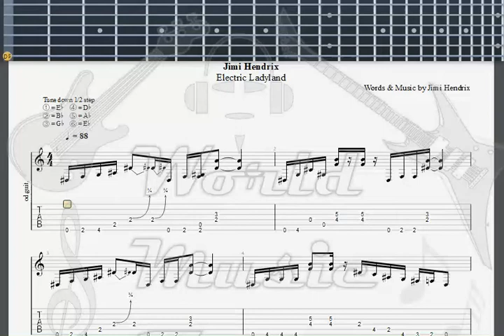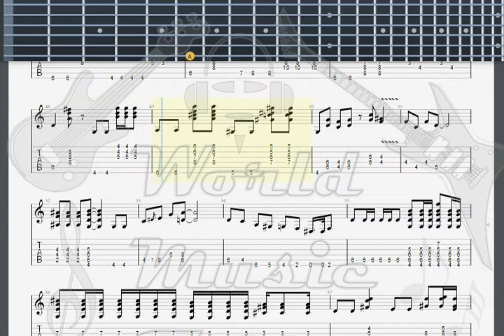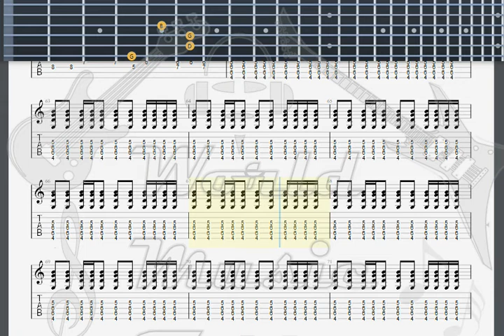Hendrix, Jimi Long Hot Summer Night GUITAR 1 TAB